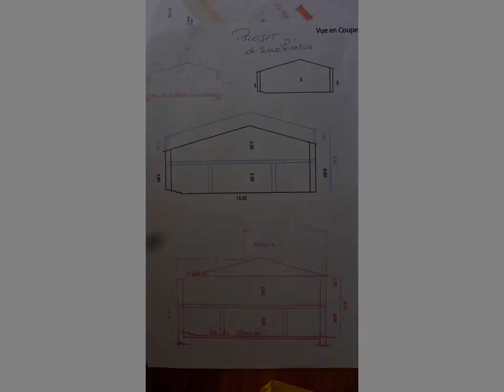Immobilier 100% entre particuliers - Achat et Vente Local Commercial-Industriel F3 VALLAURIS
Toutes commodités. Local indépendant et traversant de 159 m². Etage de 100 m² exploitables. Cave de 5 m². Vitrines donnant sur 2 rues principales, 15 m linéaires. Possibilité surélévation, terrasse d'un côté. Beaucoup de passages de jour. Contact Direct Propriétaire : 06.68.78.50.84 Lien vers l'annonce sur notre